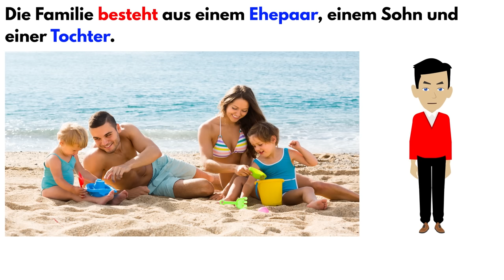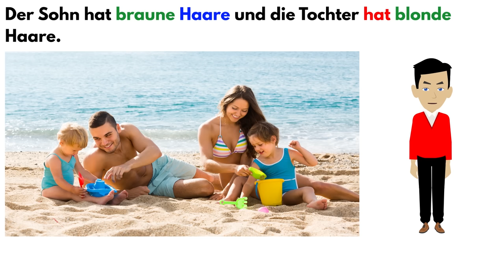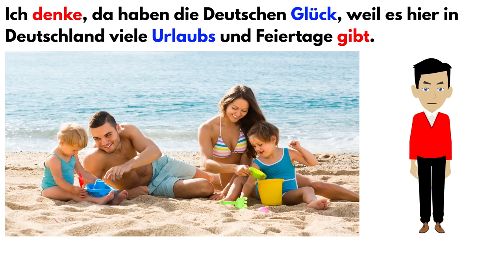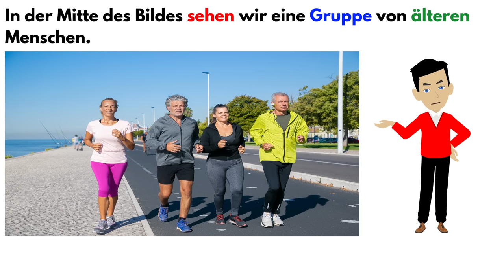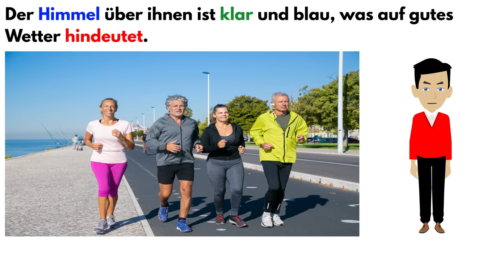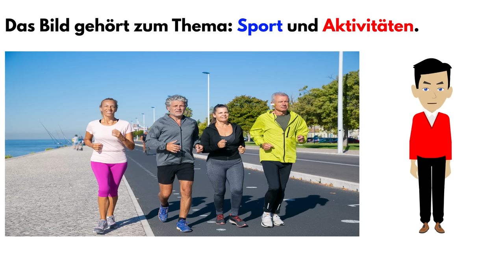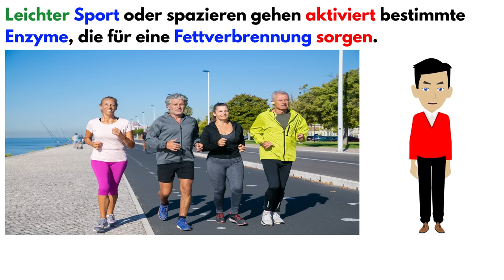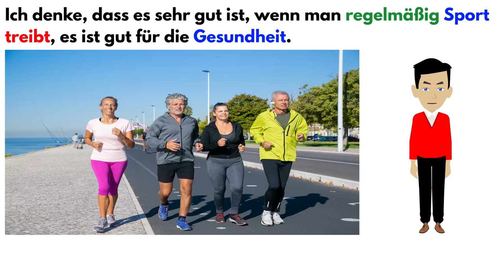Deutsch lernen | Bildbeschreibung B1 ( DTZ & Telc & ÖSD ) Prüfung 2023 | Urlaub & Sport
In diesem Video siehst du, wie man ein Bild beschreiben kann.
Wer die B1-Prüfung - DTZ (Deutsch-Test für Zuwanderer) macht kann sich hier für den zweiten Teil der mündlichen Prüfung einige Tipps holen.
Die DTZ-Prüfung wird auch am Goethe-Institut abgenommen.